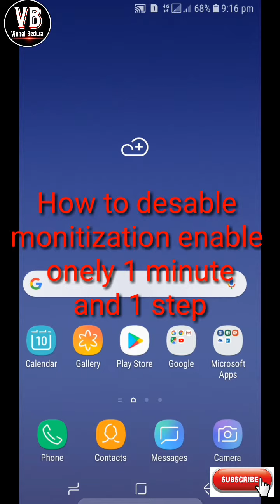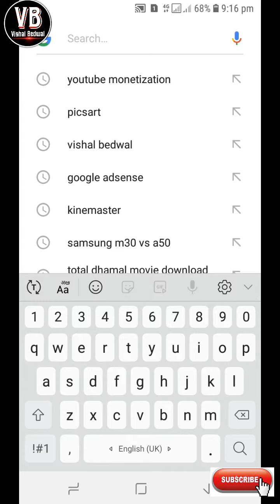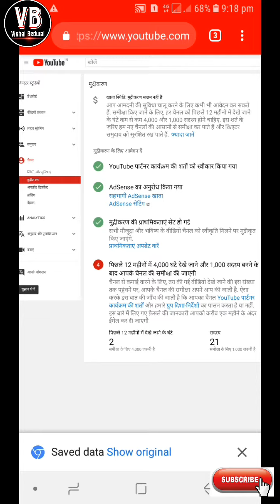🔥How to desable monitization re-enable 2019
Hello friend mera naam hai Vishal aur aapka Mere channel mai phir se ek baar bahut bahut Swagat hai aaj ki is video mein main aapko Bata nahi ja raha hoon ki Kaise disable monetization enable Kiya jata hai aapko is baare mein bahut sari video mein nahi honge lekin yeh video aap ke liye specially Hai Kyuki main Mere Saath problem faced by slaiman aap ke liye Phir Se Ek Bari Hai video Banaya Hai Yeh video Sabko hundred and one percent help Milenge so aapko Mera video Pasand Aaya Hu Tu Meri video ko like share aur mere channel ko subscribe karna na Bhule thank you for watching,